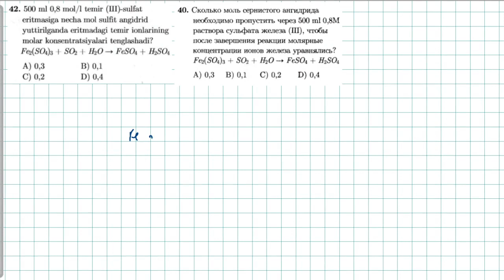Eritmalar 42-test. растворы 40-тест. | KIMYO